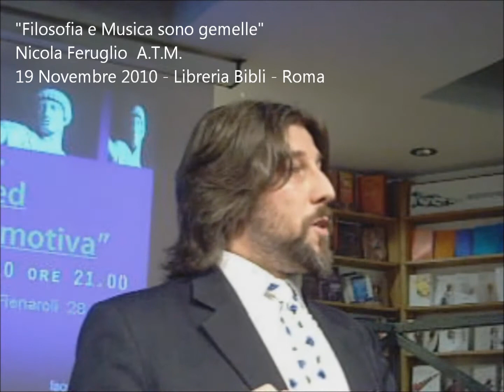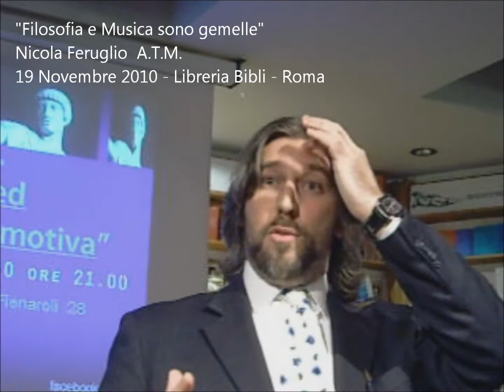"Filosofia e Musica sono gemelle" - Nicola Feruglio - A.T.M. ( Libreria Bibli Roma )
Info:
Relatore: Nicola Feruglio, presidente di Antropologia Terzo Millennio.